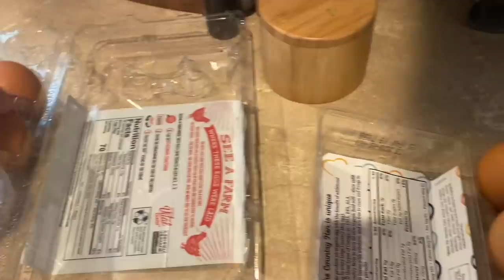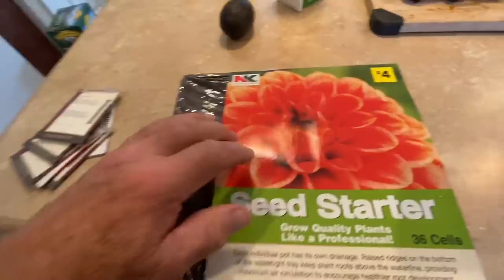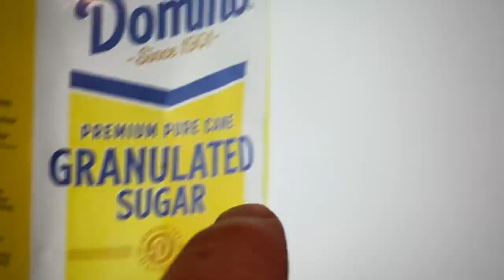Day After Day